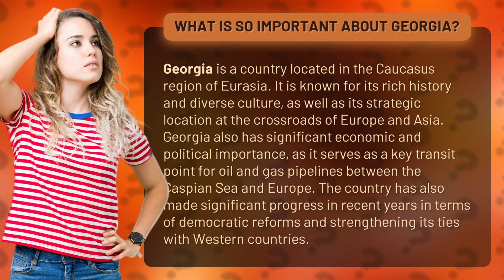What is so important about Georgia?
Discover the hidden gem of Eurasia - Georgia! From its rich history and diverse culture to its strategic location at the crossroads of Europe and Asia, Georgia is a country of immense importance. Join us as we explore the significance of Georgia's economic and political standing, and uncover the progress it has made in recent years through democratic reforms and strengthened ties with Western countries. Get ready to be amazed by this fascinating country!